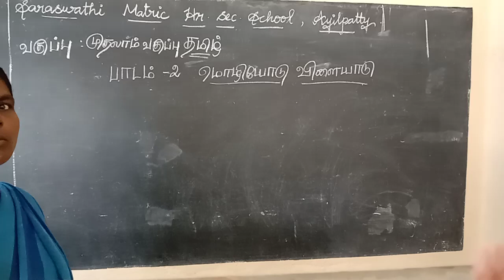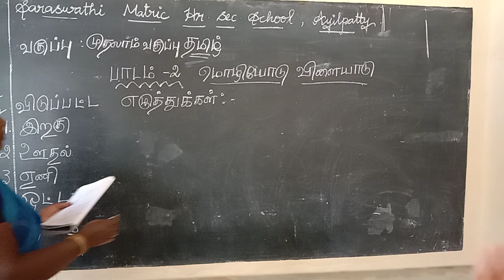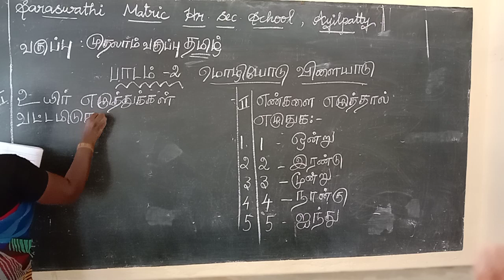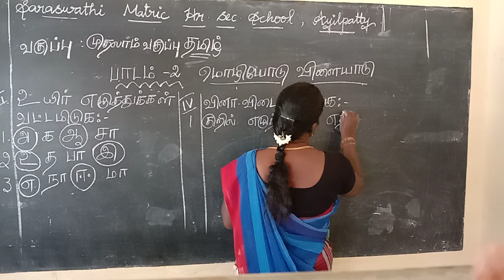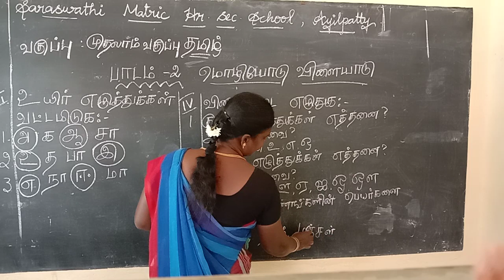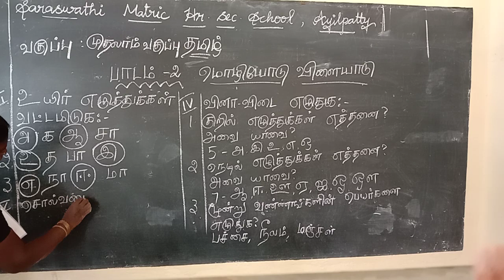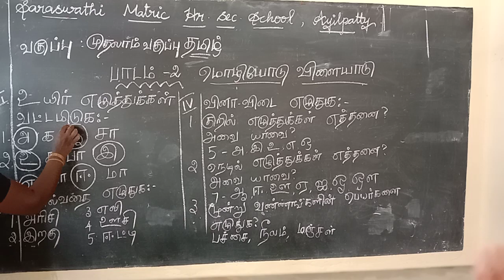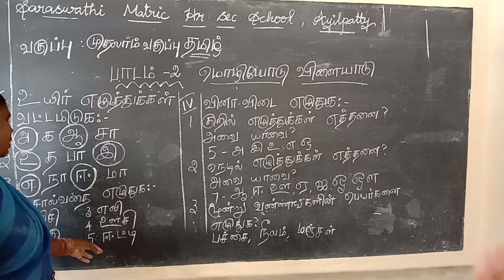ONLINE CLASS - 1ST TAMIL(02.09.20)